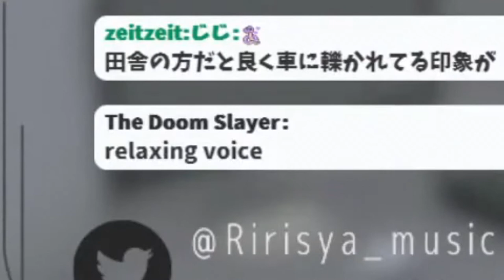local doomslayer literally too relaxed to stop the rampage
Original 凛々咲 Ririsya🐍 video:
(02:00:38)

Other sources:
Doom (2016)
Doom Eternal